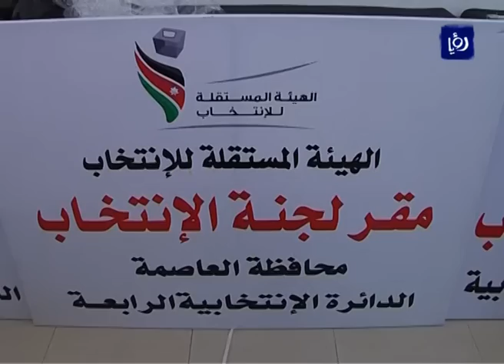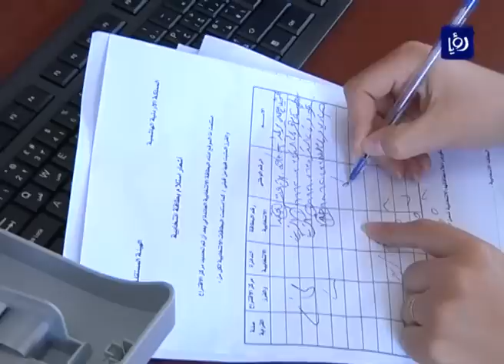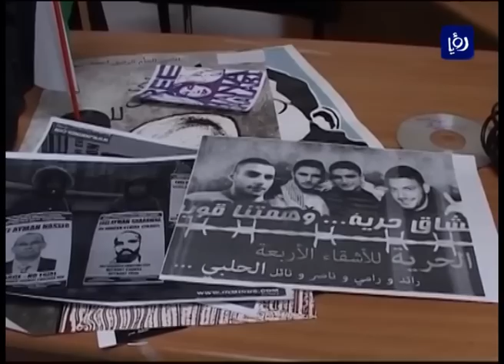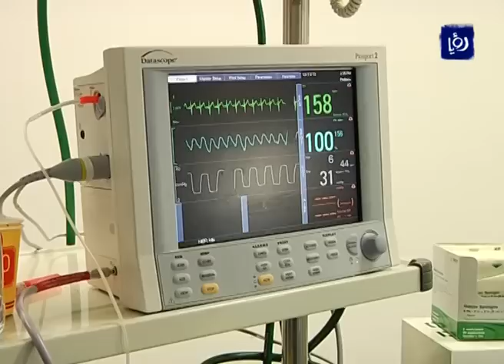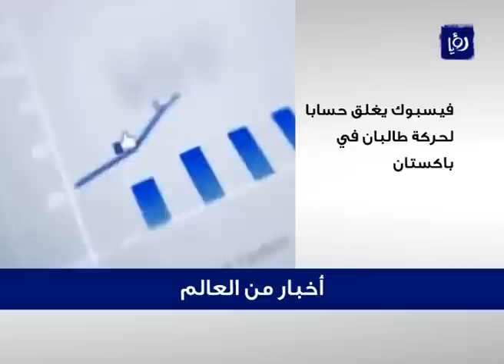نشرة أخبار رؤيا بتاريخ 11-12-2012 Roya News Broadcast 11-12-2012